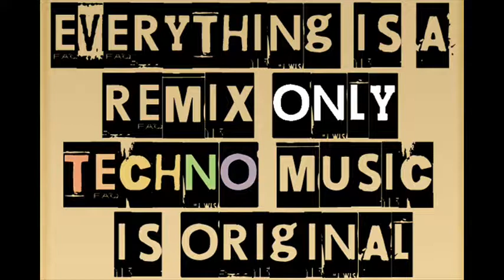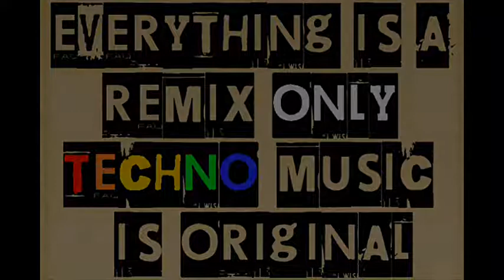Massi Paoli - Homemade Oscillator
volume: ıııııııııııııııııııı[]ııı 200%...